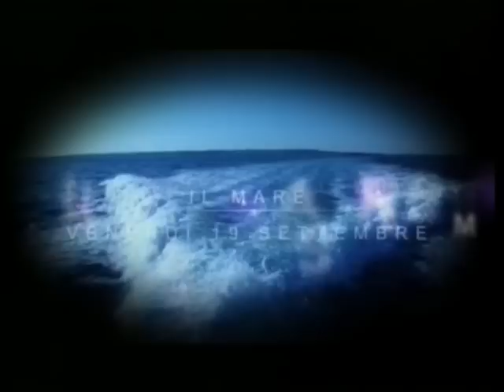TRIS TG del 17 sett 2014 edizione delle 14 00